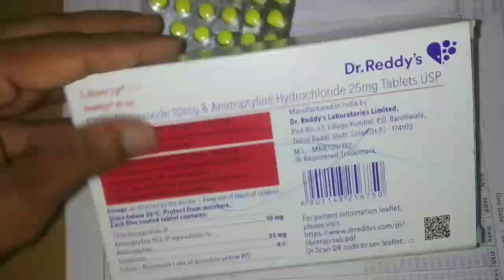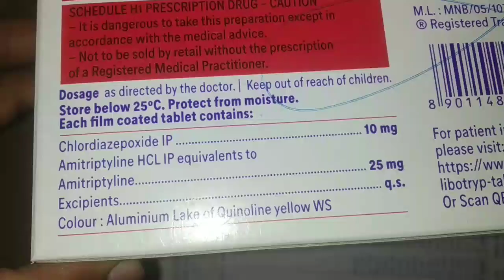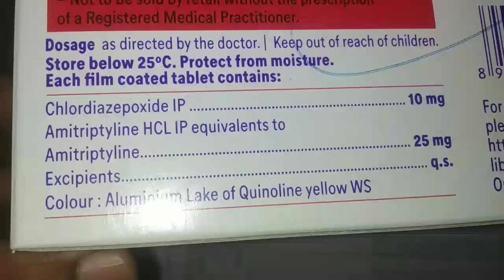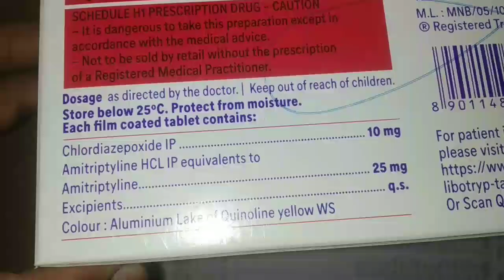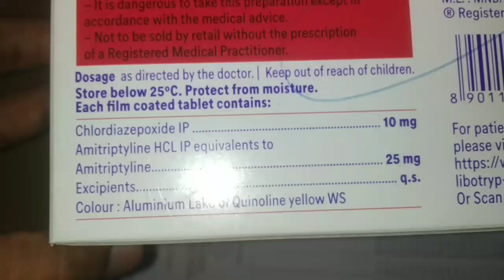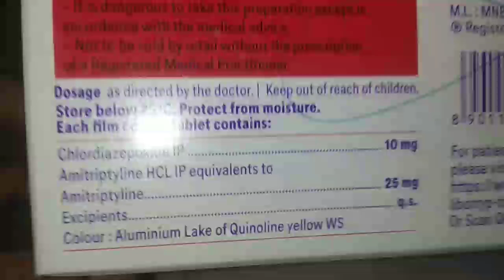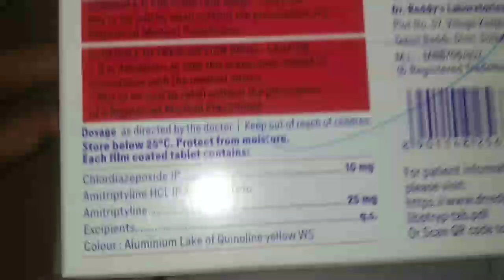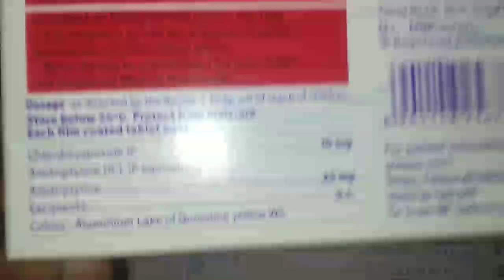libotryp ds tablet in hindi,libotryp ds tablets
libotryp ds tablets.
libotryp ds tablet in hindi.
composition :- amitriptyline hydrochloride and chlordiazepoxide.

libotryp 12.5
libotryp ds tablets
libotryp xl 25 tablet uses in hindi
libotryp
libotryp ds tablet
libotryp ds 25 tablet uses in hindi
libotryp ds
libotryp 5mg/12.5mg
libotryp ds tablet uses
libotryp tablets
libotryp ds lki uses
libotryp tablets uses
libotryp ds tablets ki kam
libotryp ds price
libotryp tablets price
libotryp ds tablet side effects
libotryp ds tablets composition
libotryp ds ki fayde kya hain
depression tablets
depression tablets name
depression
libotryp ds capsules
libotip ds tablets
amitriptyline tablets